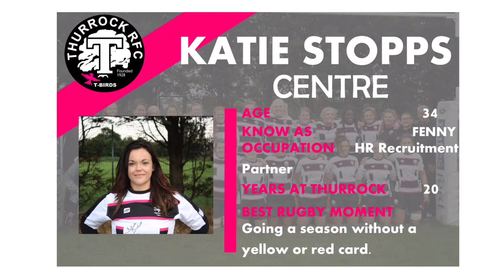Thurrock Ladies Captains 2018/19